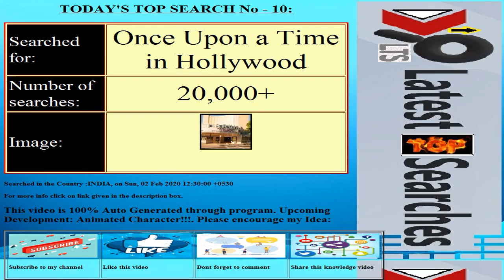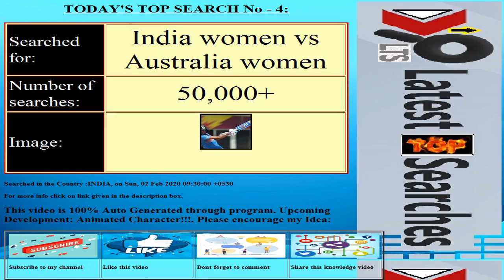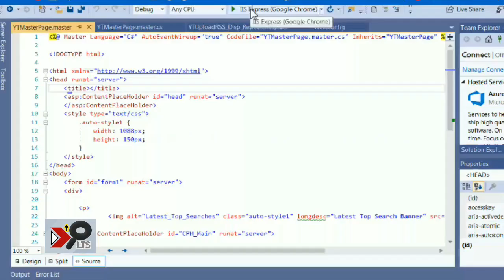Today's Latest Top Searches||Date:20200202||COUNTRY:INDIA||Trending Searches||Top 10